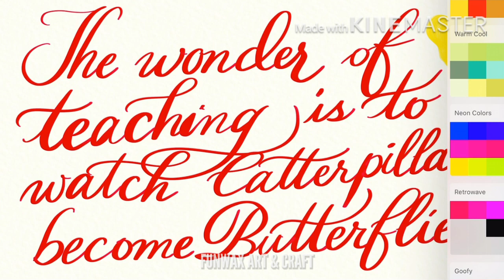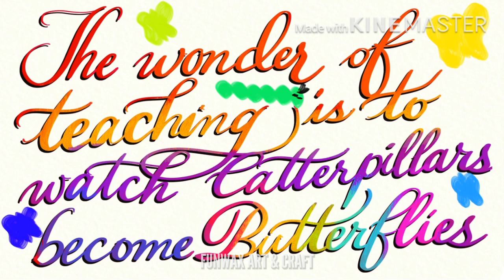Teachers Day thought writing in calligraphy | Happy Teacher's Day 2020 slogan | Drawing for teacher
In this video, You will learn how to write slogan / thought for teachers day 2020 as a gift for teacher in calligraphy which is a beautiful art form in step by step tutorial.